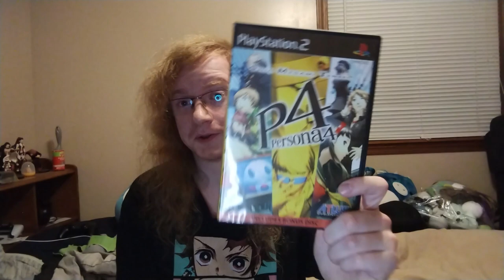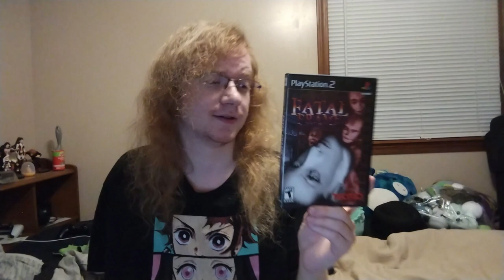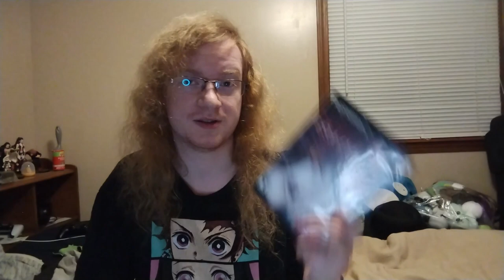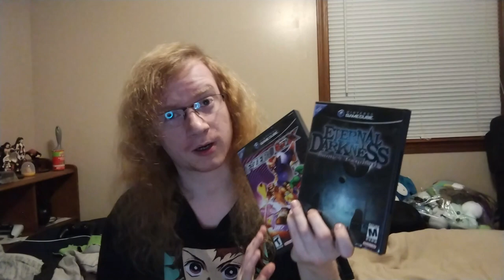My Thoughts on Emulation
Hey guys, CoffinSkate here. With what has been going on in the emulation scene as of late, I wanted to give my two sense on emulation.